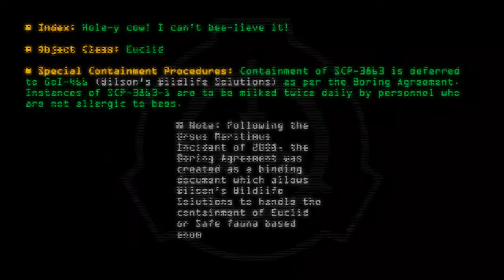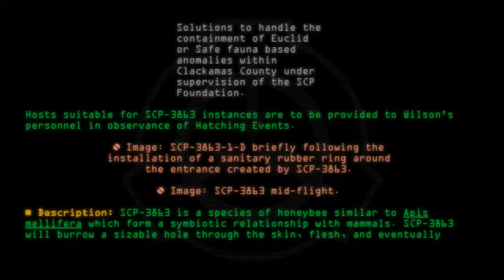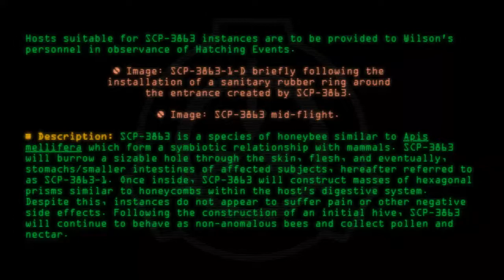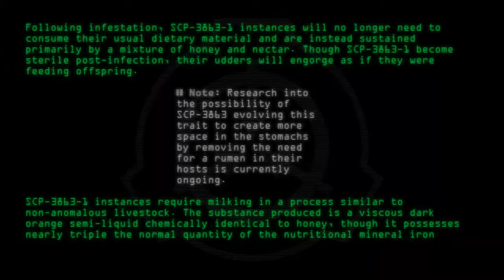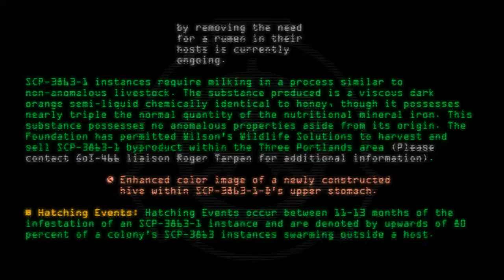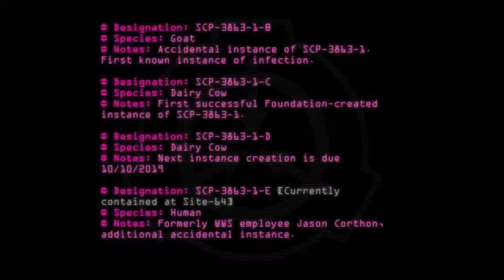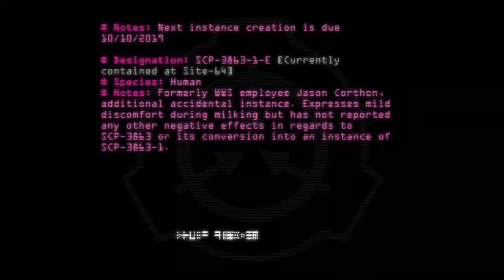SCP-3863 - Hole-y cow! I can't bee-lieve it!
Code: SCP-3863
Title: Hole-y cow! I can't bee-lieve it!
Rating: 119
Wordcount: 918
Last Edit: 22 Feb 2020 14:49
Revision: 18